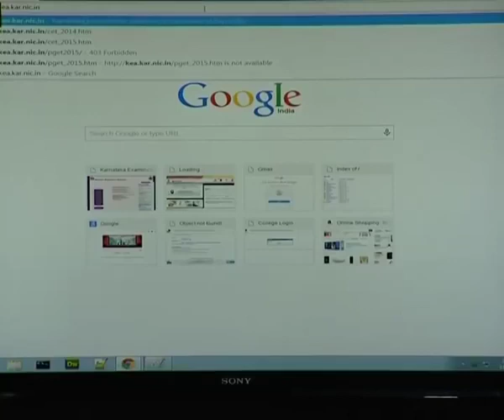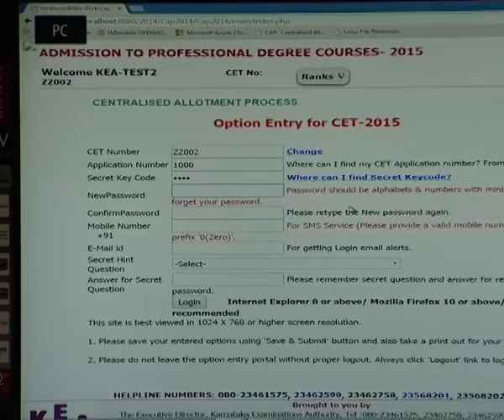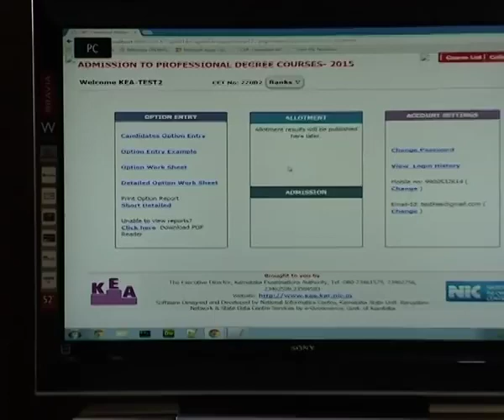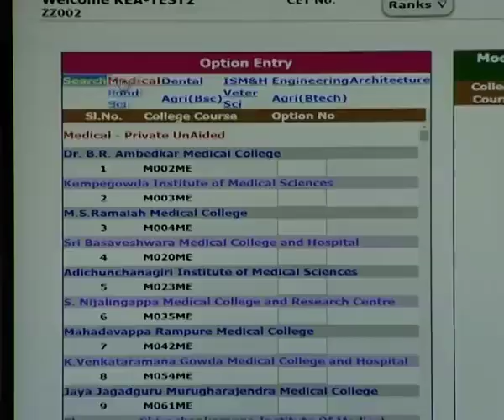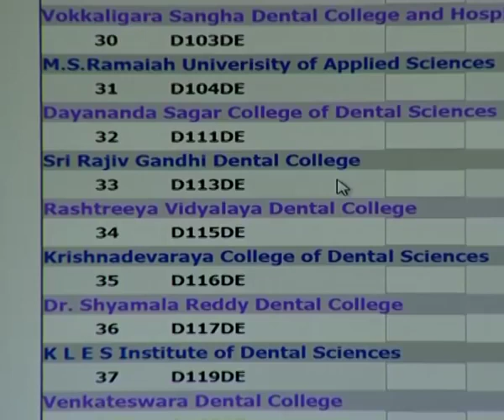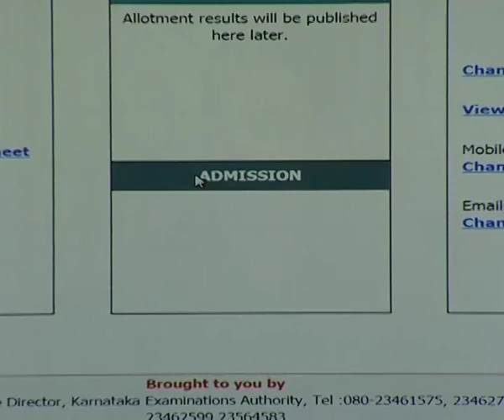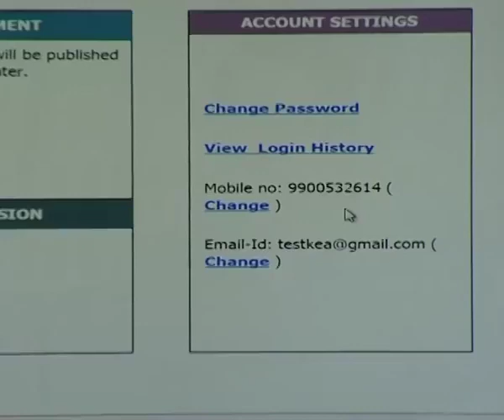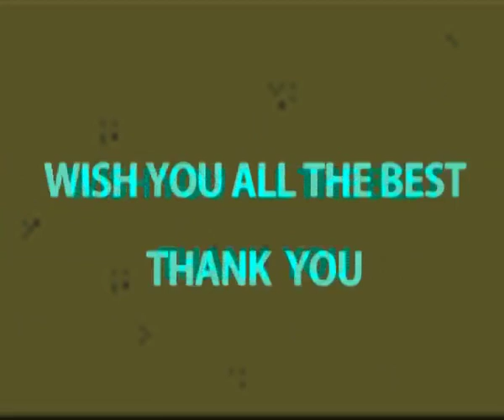KEA OPTION ENTRY PROCESS 2023 |COMPLETE INFORMATION BY KEA OFFICER OFFICIALLY|students solution